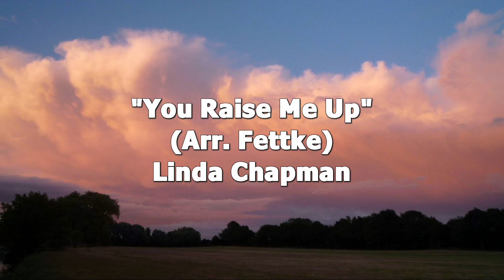Lida Chapman Solo 8 26 18